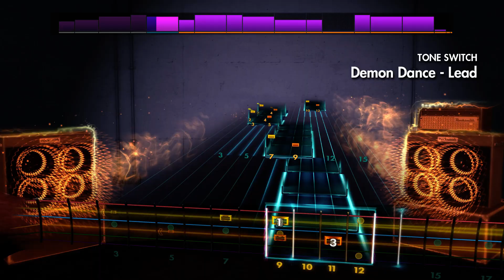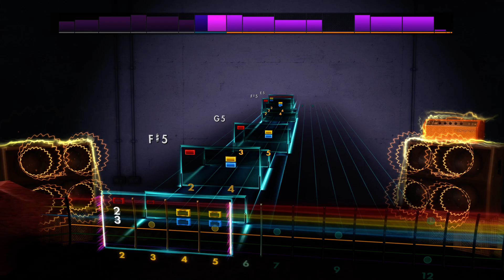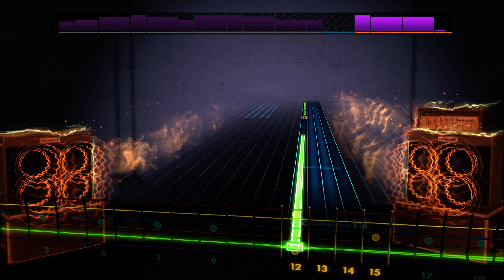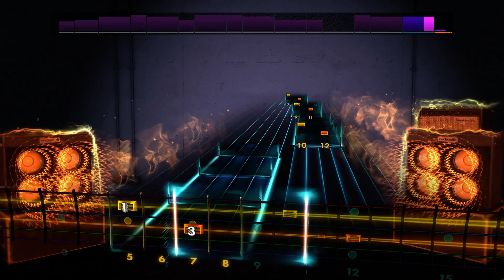Demon Dance by Surfer Blood (Rocksmith - 99% Accuracy)